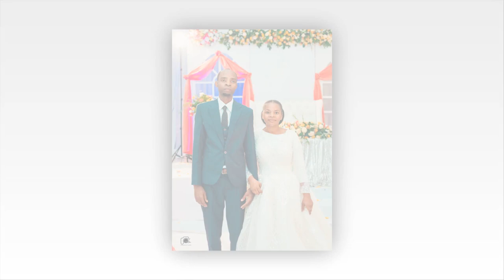End Time Message Modest Wedding_Amani + Beatrice | End Time Message Believers Maskani ya Uzima